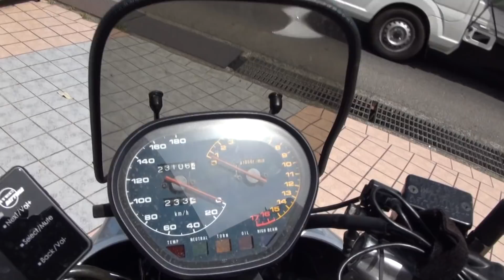ノーマルサウンドを聞け 刄 Suzuki GSX250SS KATANA スズキ・GSX250SS・カタナ GJ76A スズキ・カタナ 刀 秋田県